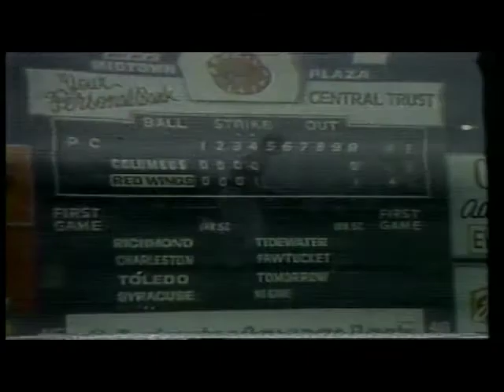1997 Red Wings 2